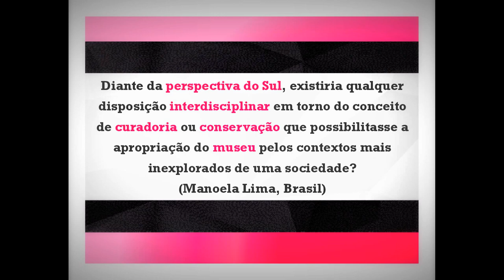Ask Boaventura #08 - Epistemologias do Sul e museus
Diante da perspectiva do Sul, existiria qualquer disposição transdisciplinar em torno do conceito de curadoria ou conservação que possibilitasse a apropriação do museu pelos contextos mais inexplorados de uma sociedade?

(Manoela Lima, Brasil)